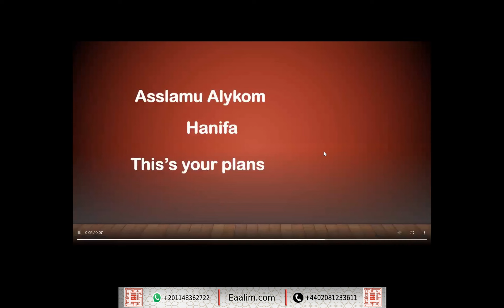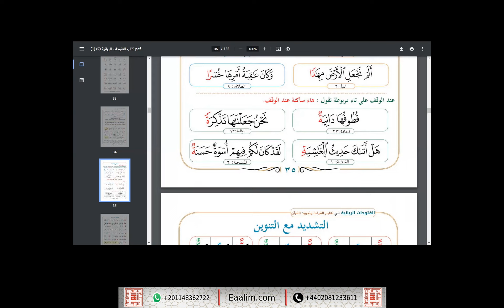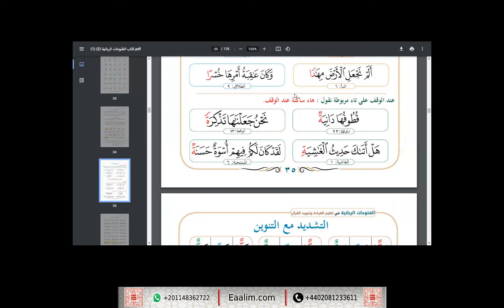learn Quran online"Tajweed"Hanifa